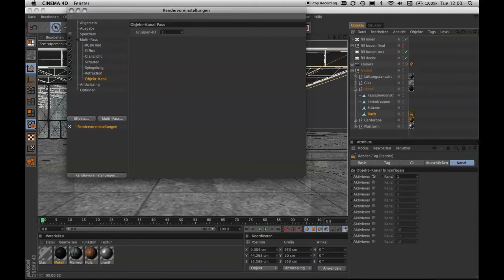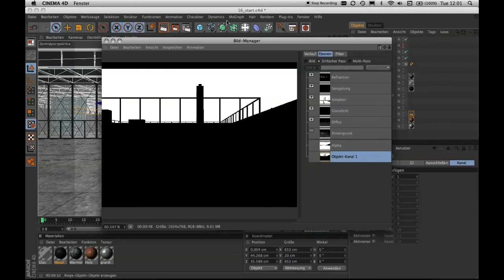C4D+PS: Multipass-Rendern 5